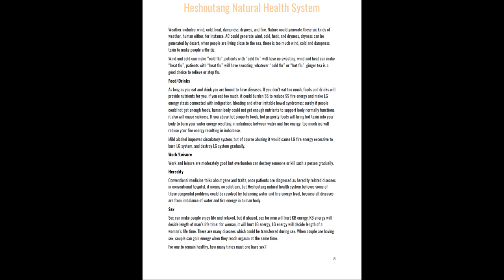Heshoutang Training: Part 16-Work & Leisure & Heritage Cause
Heshoutang Natural Health System is the world number 1 natural health system, it is easy to learn, highly effective and safe, with this system you can start your own natural health business easily and also you can get best plan for your own health.
Gain health and wealth by Heshoutang Natural Health System.